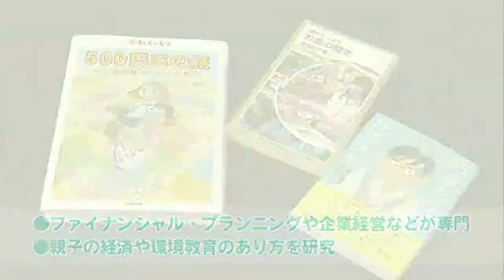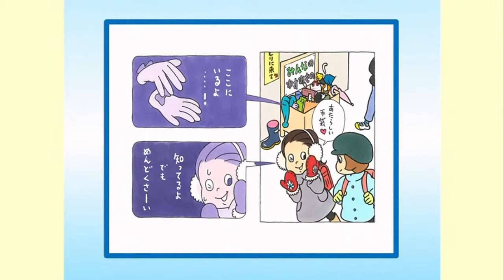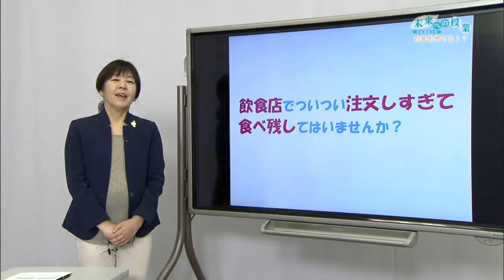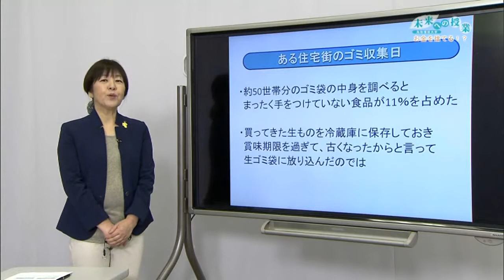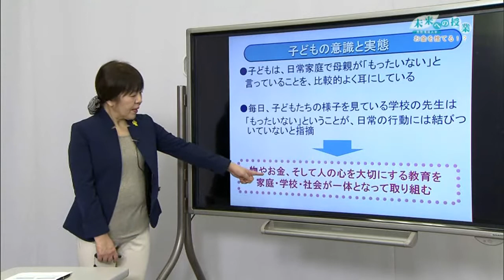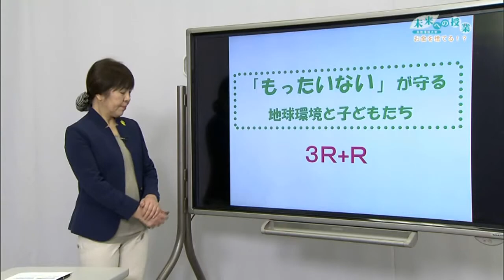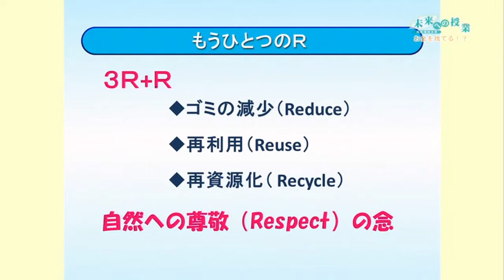鳥取環境大学 未来への授業:お金を捨てる！？(2014.3)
鳥取環境大学　経営学部　准教授　泉美智子さん

「鳥取環境大学　未来への授業」は、鳥取環境大学の先生が「人と社会と自然との共生」をテーマに、地域の未来、地球の未来について市民の皆さんにわかりやすくお伝えする番組です。